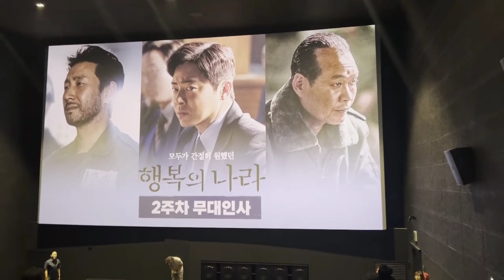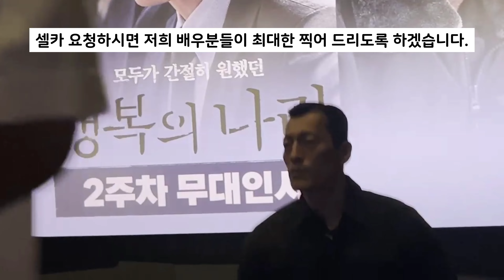영화 행복의나라 무대인사 조정석 유재명 이선균 메가박스